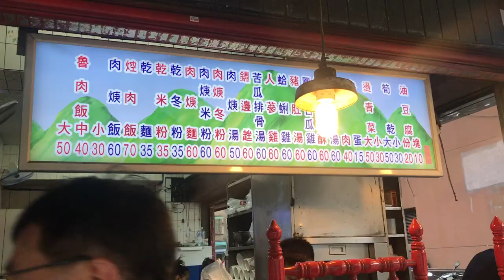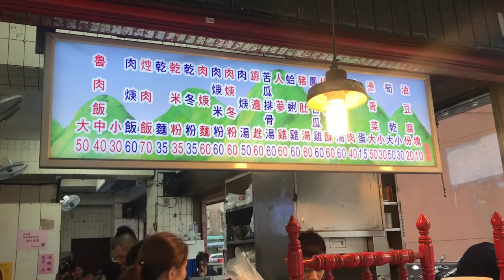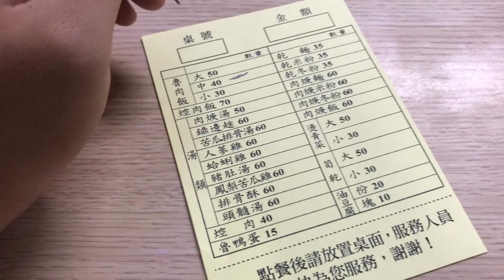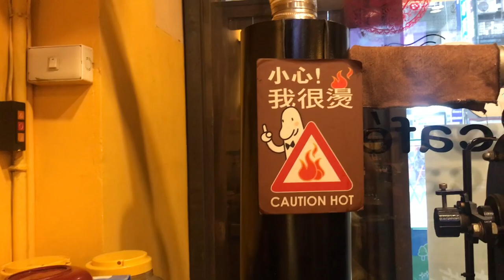日本人 喜歡吃金峰魯肉飯! 魯肉飯中40台幣! 台北で魯肉飯ならここがおすすめ! 有名店の安定感! @金峰魯肉飯 #326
【行き方はこちら。食べログにも載ってます】

【WANT】
Panasonic GH5